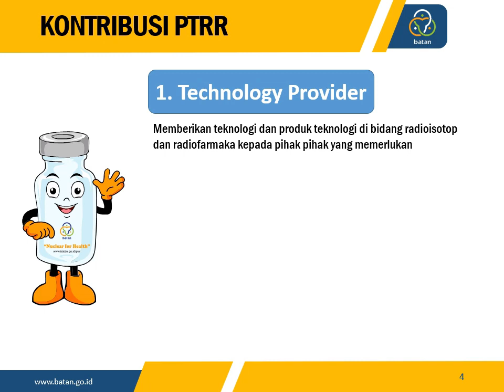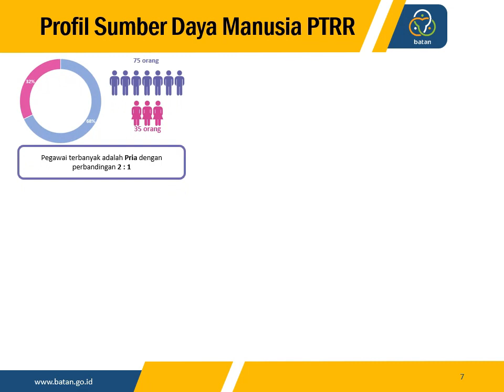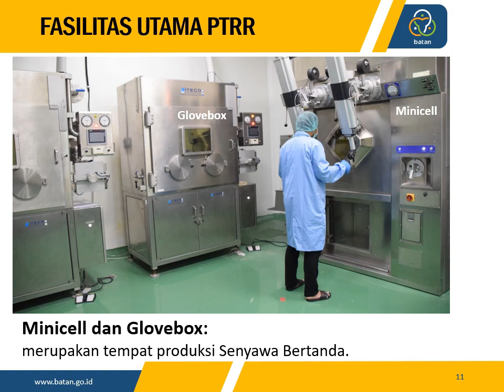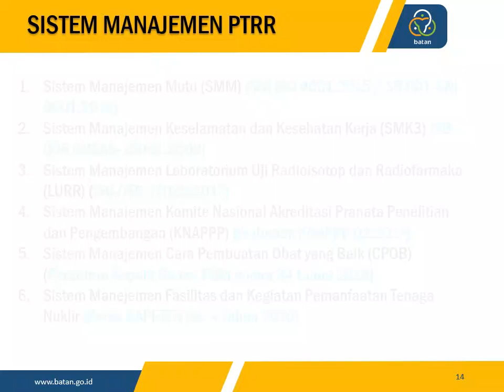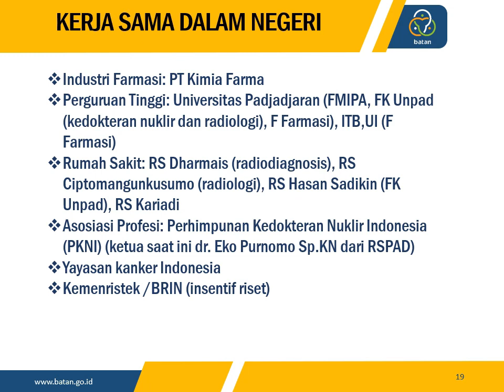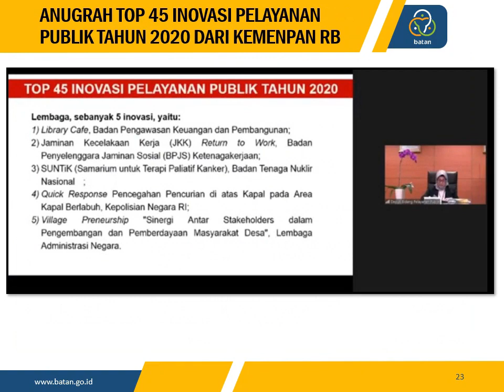Profil Pusat Teknologi Radioisotop dan Radiofarmaka (PTRR) - BATAN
Pusat Teknologi Radioisotop dan Radiofarmaka (PTRR) merupakan salah satu unit kerja di BATAN  yang bergerak untuk melakukan penelitian, pengembangan dan pendayagunaan di bidang teknologi radioisotop dan radiofarmaka.

Sejarah
Sejarah Pusat Teknologi Radioisotop dan Radiofarmaka  (PTRR) dimulai dari bidang Radioisotop pada Pusat Reaktor Atom Bandung, yang memiliki Reaktor Nuklir Triga Mark II. Dengan menggunakan fasilitas yang ada pada reaktor nuklir tersebut, bidang Radioisotop berhasil mengembangkan teknologi radioisotop dan bidang Radiofarmaka berhasil mengembangkan senyawa bertanda dan kit radiofarmaka. Kemudian, penelitian pengembangan dan produksi radioisotop dan radiofarmaka dilakukan oleh Pusat Produksi Radioisotop (PPR) yang didirikan berdasarkan SK Dirjen BATAN no.2/XII/Dirjen-BATAN/1986, tetapi peresmian penggunaan gedung 10 dan 11 di kawasan PUSPIPTEK Serpong baru dilaksanakan pada tanggal 11 Desember 1989. Sejak saat itu, seluruh kegiatan PPR dilakukan di gedung10 dan 11 di kawasan PUSPIPTEK Serpong.  Kegiatan PPR – BATAN  dalam memproduksi radioisotop sangat ditunjang oleh keberadaan Reaktor Serba Guna (RSG) GA Siwabessy yang merupakan jenis reaktor riset (penelitian) yang mempunyai daya 30 MW.

Pada tahun 2000 berdasarkan SK Kepala BATAN nomor 329/KA/VIII/2000, terjadi perubahan pada organisasi PPR dan nama PPR berubah menjadi Pusat Pengembangan Radioisotop dan Radiofarmaka (P2RR), dengan kegiatan utama penelitian dan pengembangan radioisotop dan radiofarmaka yang berada dalam fasilitas instalasi siklotron dan fasilitas penelitian dan pengembangan radioisotop dan radiofarmaka laboratorium di gedung 11. Sejak September 1996 aset gedung 10 telah berpindah tangan kepada PT.  Batan Teknologi (PT BATEK)  (persero). Namun, karena kapasitas gedung 11 tidak mencukupi maka beberapa staf P2RR masih berkantor di gedung 10.

Dalam perkembangannya, P2RR–BATAN kembali berganti nama menjadi Pusat Radioisotop dan Radiofarmaka (PRR) berdasarkan SK Kepala BATAN nomor 392/KA/XI/2005 dan Peraturan Kepala BATAN Nomor SK 091/KA/III/2012 yang merupakan salah satu unit di Badan Tenaga Nuklir Nasional (BATAN) yang mempunyai tugas dan fungsi  melakukan penelitian, pengembangan dan pendayagunaan teknologi produksi radioisotop dan radiofarmaka serta pendayagunaan dan pengembangan pemanfaatan operasi siklotron, pengelolaan sarana penunjang serta kendali kualitas dan pengendalian keselamatan kerja.

Di tahun 2013 dengan diterbitkannya surat persetujuan Menteri Pendayagunaan Aparatur Negara dan Reformasi Birokrasi Nomor B/3926/M.PAN-RB/11/2013 tentang hal Penataan Organisasi dan Tata Kerja Badan Tenaga Nuklir Nasional dan  Peraturan Kepala BATAN Nomor 14 Tahun 2013, PRR berganti nama lagi menjadi Pusat Teknologi Radioisotop dan Radiofarmaka (PTRR) yang mempunyai tugas melaksanakan perumusan dan pengendalian kebijakan teknis, pelaksanaan, dan pembinaan dan bimbingan di bidang teknologi produksi radioisotop, radiofarmaka dan pengelolaan siklotron.

VISI

BATAN Unggul di Tingkat Regional, Berperan dalam Percepatan Kesejahteraan Menuju Kemandirian Bangsa

MISI

1. Menguasai dan melaksanakan pengembangan teknologi produksi radioisotop dan radiofarmaka serta pendayagunaan teknologi tersebut yang layak teknis dan ekonomis.
2. Menguasai dan melaksanakan pengembangan teknologi dan aplikasi siklotron, terutama untuk tujuan produksi radioisotop PET dan SPECT.
3. Menguasai dan melaksanakan teknologi produksi molecular radiotracer dan radioassay serta pendayagunaan untuk medis dan non-medis.
4. Meningkatkan pendayagunaan dan pelayanan radioisotop, radiofarmaka, radioassay dan molecular radiotracer dalam bentuk paket teknologi maupun produk dan jasa.
5. Meningkatkan aspek QCD (Quality,Cost and Delivery) dan keselamatan dalam pendayagunaan dan pelayanan.
6. Meningkatkan kerjasama kemitraan antar lembaga domestik dan internasional.

CORE VALUES (NILAI-NILAI) :

SAFETY
Keselamatan adalah cara hidup kita
(Safety is our way of life)

EXCELLENCE SERVICES
Memberikan pelayanan terbaik kepada pelanggan dan mitra kerja
(Give excellences services to costumers and partners)

ADDED VALUE
Memberikan nilai tambah kepada pelanggan, stakeholder dan semua pihak
(Provide added value to costumers, stakeholder, and all parties)

RESPONSIBILITY
Bertindak penuh tanggung jawab
(Responsibility done)

CHALLENGE
Siap menghadapi tantangan dan mewujudkannya
(Ready to face the challenger and make it happen)

HARMONY
Menjamin kelestarian lingkungan hidup dalam setiap kegiatannya
(Ensure environmental sustainability in each of its activities)